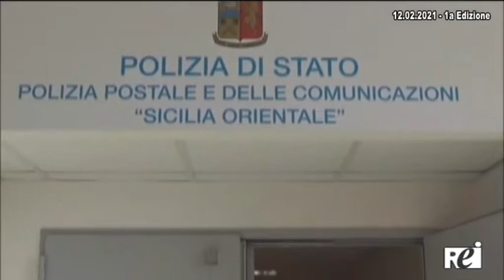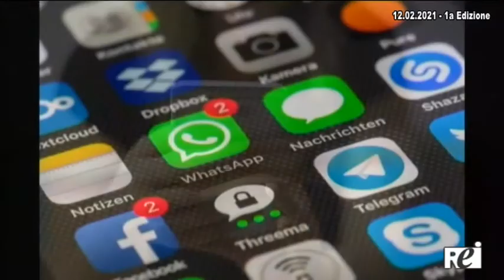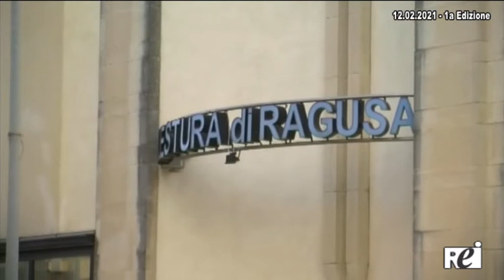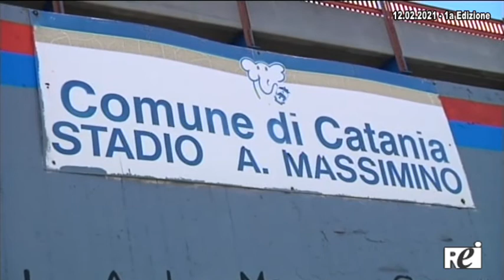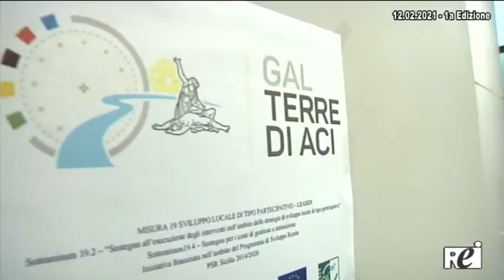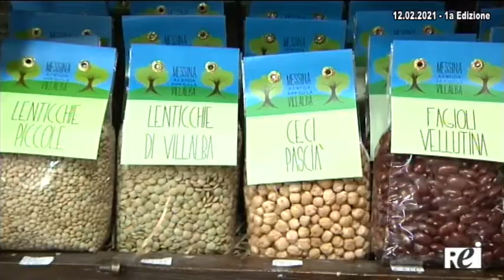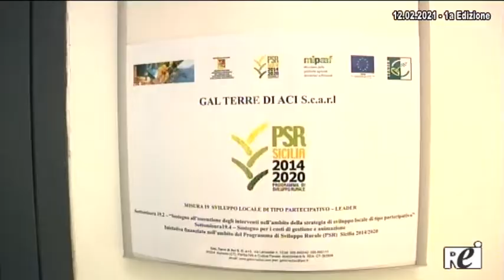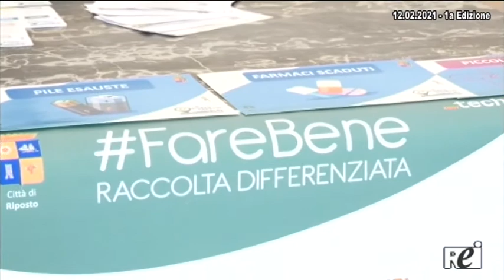OraTG REITV 12-02-2021 - 1a Edizione